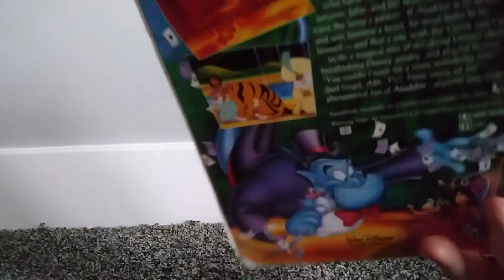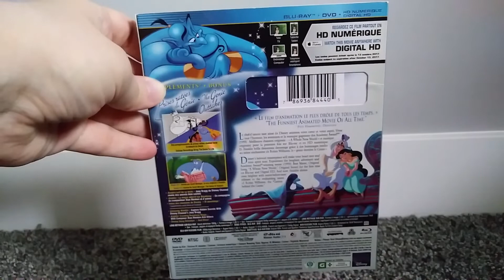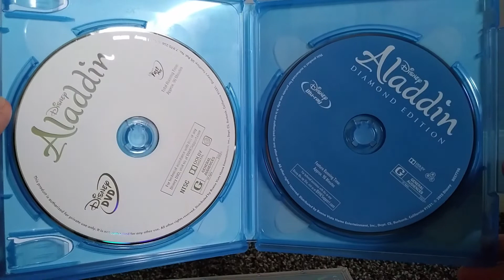3 Home Media Releases of "Aladdin" (1992 Disney Film)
Skipped "Beauty and the Beast" for the same reason as the other films I skipped.

0:00 Intro
0:10 1993 Classics VHS
0:48 2004 Platinum Edition DVD
1:28 2015 Diamond Edition Blu-ray [Canadian bilingual cover]
2:14 Outro